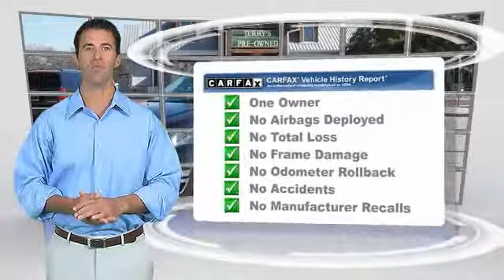2015 Chevrolet Traverse Weatherford TX FJ284484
2015 Chevrolet Traverse LT

All of our vehicles go through an extensive inspection to make sure they will pass Jerry's quality testing, mechanically, interior and exterior. This Chevrolet includes: SEATING, 8-PASSENGER 3rd Row Seat Rear Bench Seat Pass-Through Rear Seat RECLINING FRONT BUCKETS (STD) Bucket Seats WHEELS, 4 Aluminum Wheels ENGINE, 3.6L SIDI V6 Gasoline Fuel V6 Cylinder Engine AUDIO SYSTEM, COLOR TOUCH AM/FM/SIRIUSXM RADIO WITH CD PLAYER 6.5 AM/FM Stereo CD Player Satellite Radio TUNGSTEN METALLIC TRANSMISSION, 6-SPEED AUTOMATIC (STD) A/T 6-Speed A/T LT PREFERRED EQUIPMENT GROUP SEATS, HEATED DRIVER AND FRONT PASSENGER Heated Front Seat(s) *Note - For third party subscriptions or services, please contact the dealer for more information.* Your buying risks are reduced thanks to a CARFAX BuyBack Guarantee. This SUV gives you versatility, style and comfort all in one vehicle. Please call for availability @ 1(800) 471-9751